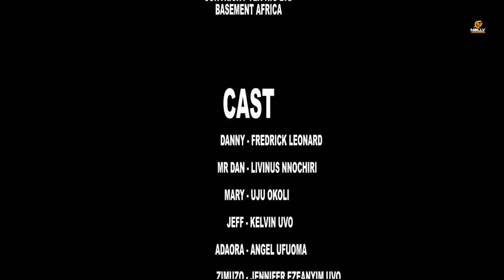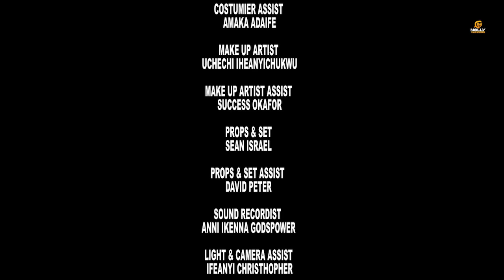My Father Village Wife & I "FREDRICK LEONARD" New Released Today Movie - 2024